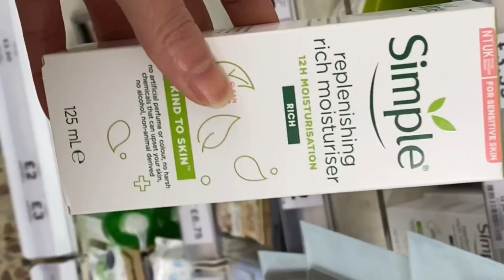Vlog #5 A day in my life - my abnormal Sunday- chủ nhật khác thường